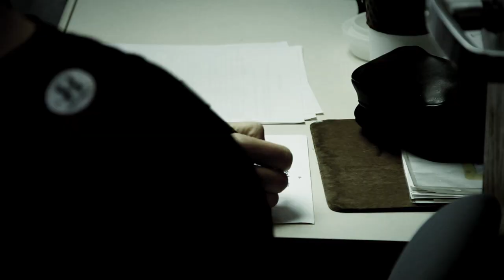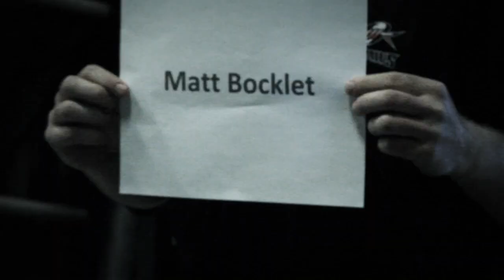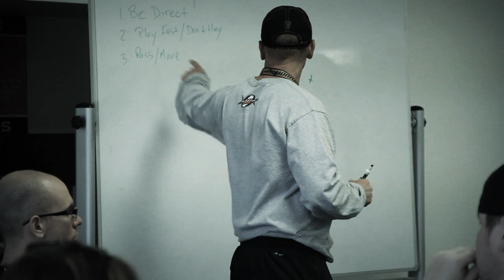Denver Outlaws Lacrosse Documentary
The Lacrosse Network Presents a Short Documentary on the 2012 Denver Outlaws Training camp. The first in depth look into a Major League Lacrosse organization.